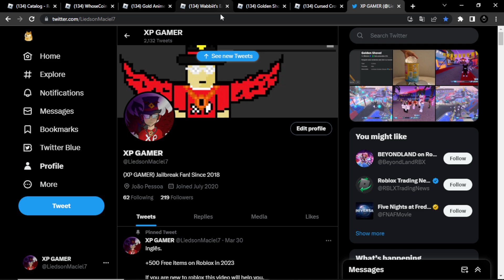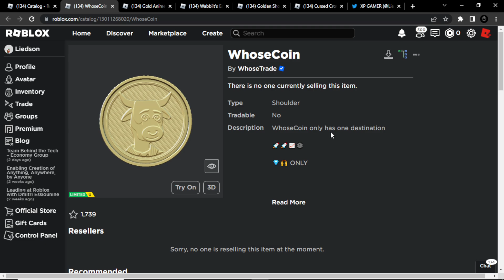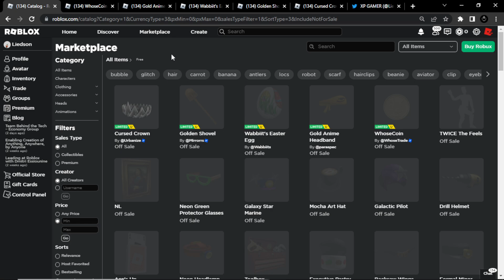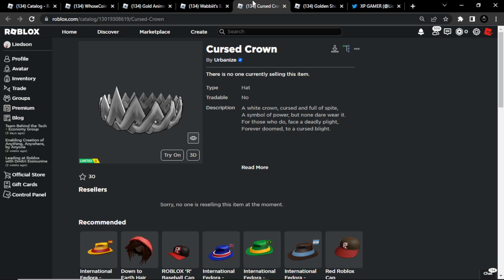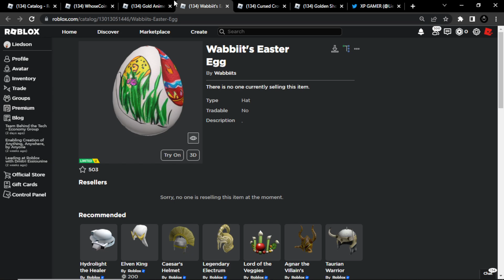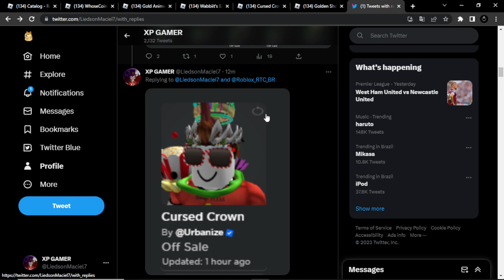LIMITED U GRÁTIS NO ROBLOX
Novo recursos do roblox que pode deixa todos ricos e ganharem muitos robux, seja inteligente e saiba lucrar no roblox. Lembrando que pra você vender você precisa esperar todas as cópias do item limited u serem esgotados, precisa ser premium e também esperar 30 dias pra poder revender no roblox.

Seja Membro